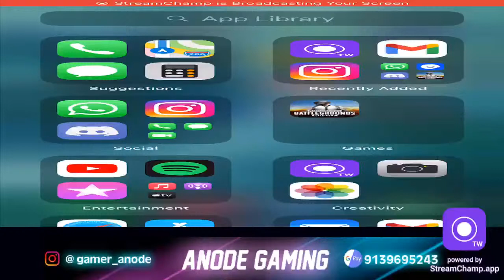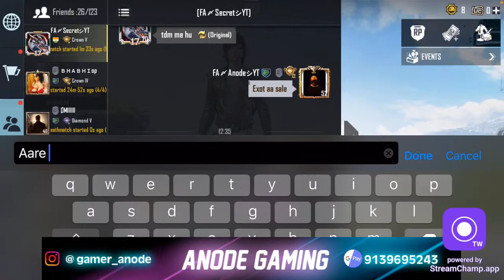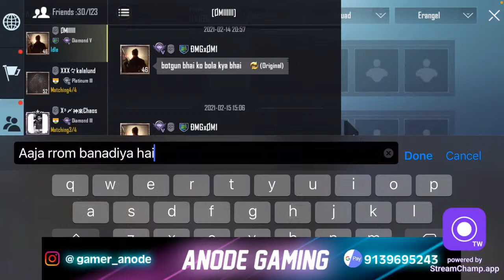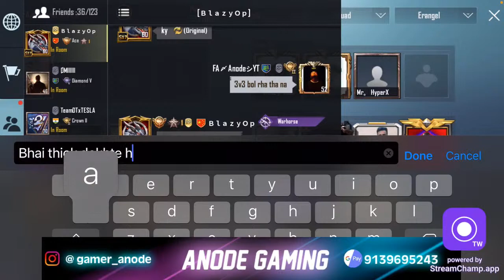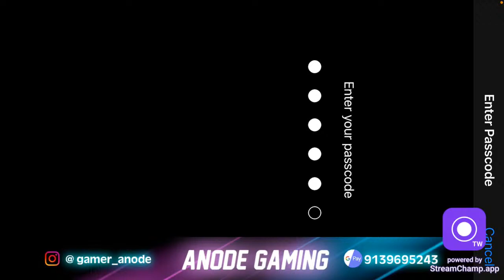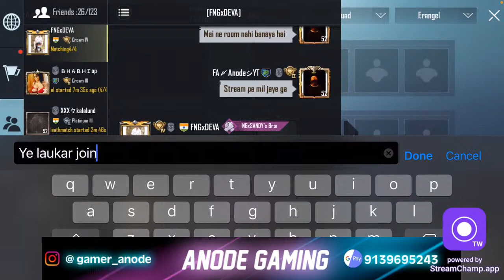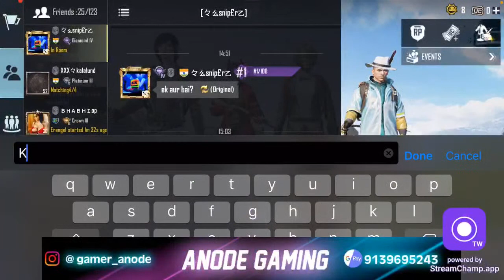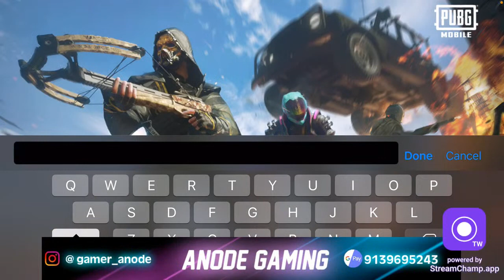✔Anode Is Live ROAD TO 1K🔥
Gaming Device -   [ IPHONE 8 PLUS ]
Streaming Device [ ACER LAPTOP]
Streaming Software- Stream champ app
Headphone- BOAT Rockerz 510
Stream Output - 480p/720p

Note :- All the credits of Music used in my videos goes to the irrespected creators.

Strike mat Dena !!! 😡

WE MAKE THESE VIDEOS WITH THE INTENTION OF EDUCATING OTHERS IN A MOTIVATIONAL INSPIRATIONAL FORM.WE DO NOT OWN THE CLIPS AND MUSIC WE USE IN MOST CASES OUR UNDERSTANDING IS THAT IT IS IN CORRELATION TO FAIR RIGHT USE,
HOWEVER GIVEN THAT IT IS OPEN TO
INTERPRETATION, IF ANY OWNERS OF THE CONTENT CLIPS WOULD LIKE US TO REMOVE THE VIDEO, WE HAVE NO PROBLEM WITH THAT AND WILL DO SO AS FAST AS POSSIBLE. PLEASE MESSAGE US.

USING KOREAN VERSION ID 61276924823